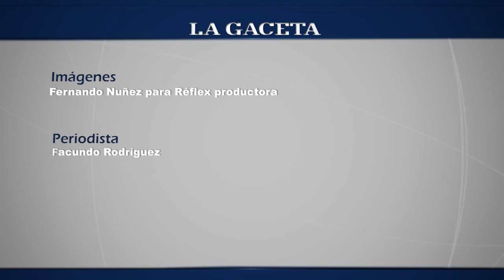PASO 2015: Demoras y opiniones sobre voto electrónico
Elecciones primarias en Salta. 12 de abril de 2015.
Demoras y opiniones sobre el voto electrónico
Escuela 4811 de Barrio Solidaridad (Salta Capital)
Periodista: Facundo Rodríguez
Imágenes: Fernando Nuñez para Réflex productora